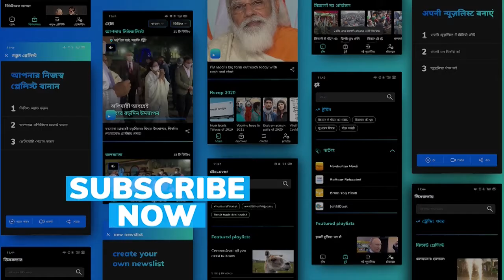Biden reiterates US support for India’s permanent seat in UNSC, entry into NSG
During his first in-person bilateral meeting with PM Modi, US President Joe Biden has reiterated America’s support for India's permanent membership in the United Nations Security Council.